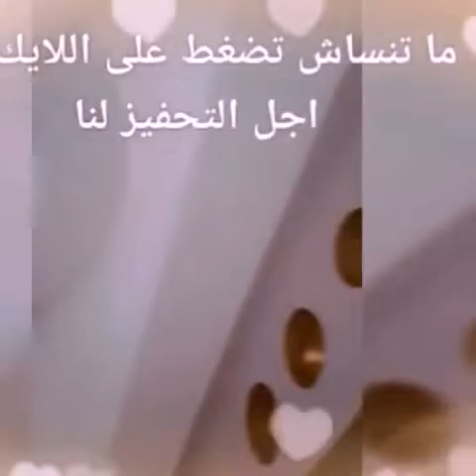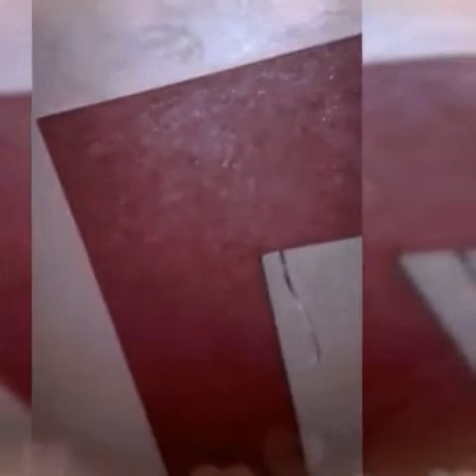بها تفرج حتى الاخير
الى عجباتكم الطريقه ديال الخدمه متنساوش دعم و قناه ديالي تحفيز لنا والمزيد من الفيديوهات ان شاء الله 👍🔔🙏